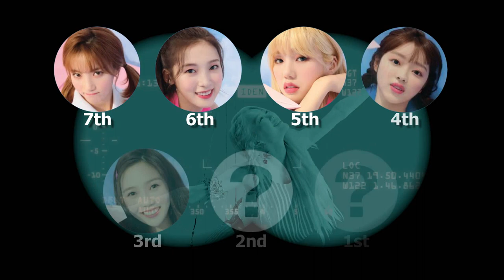OH MY GIRL (오마이걸) - BUNGEE (Fall in Love) | Focus/Solo Screen-Time Ranking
Which member of OH MY GIRL has the most solo screen-time on their new MV for 'BUNGEE'? Watch to find out!